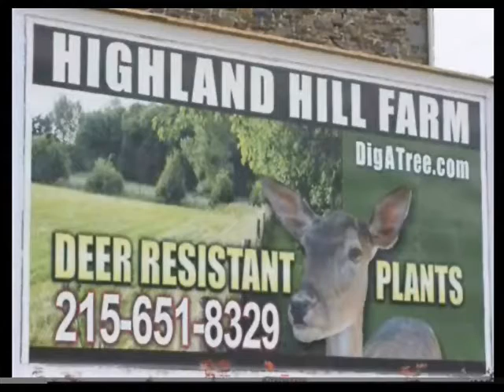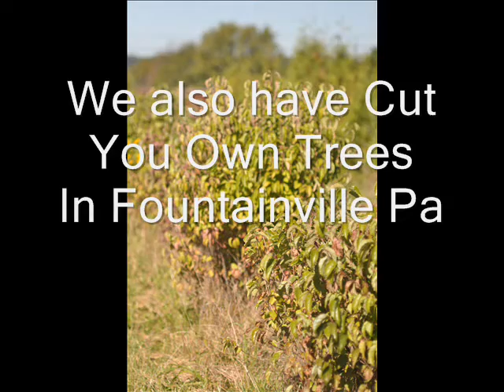Plants Trees We Grow